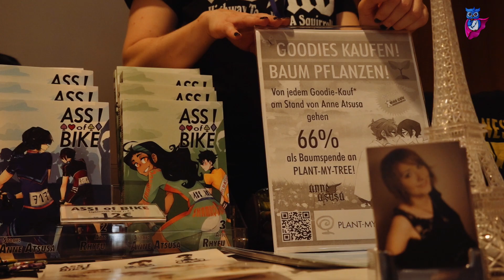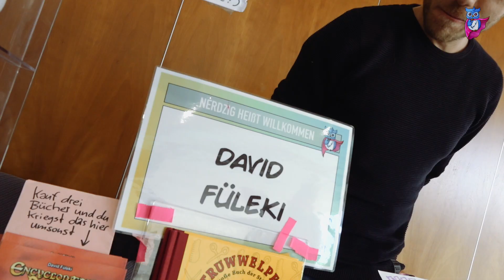German Xmas Con 2019 in Coburg - Weihnachten für Nerds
Sie gilt als die letzte große Con des Jahres in Deutschland - die German Xmas Con im schönen Coburg. Weihnachten ist Programm und wir haben uns zum ersten Mal einen Eindruck verschafft.

Und wenn ihr bis hierhin gelesen habt, vielen herzlichen Dank. Jetzt sind wir Freunde und können offen reden.

Also schaut doch mal bei unseren anderen sozialen Netzwerken vorbei 🤗💙